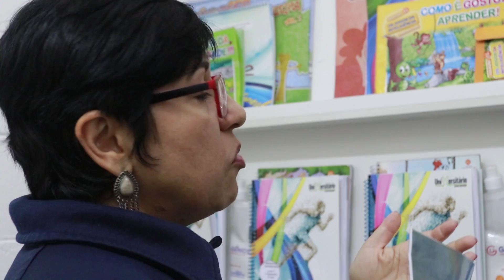COLÉGIO EDUKI FERRAZ DE VASCONCELOS/SP, EMPRESÁRIOS DE SUCESSO